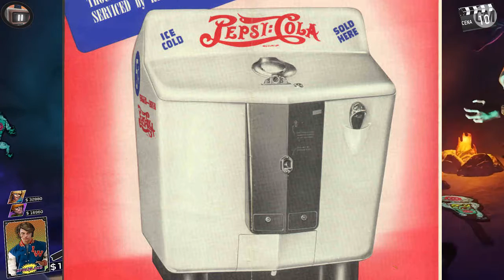#2 Guia Zombies do Pack ao Punch: PERKS + Curiosidades